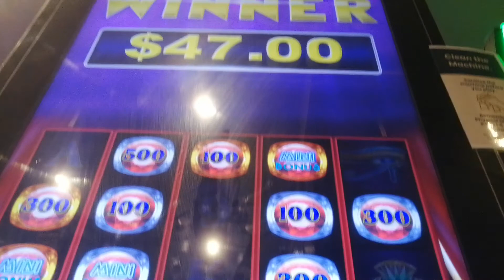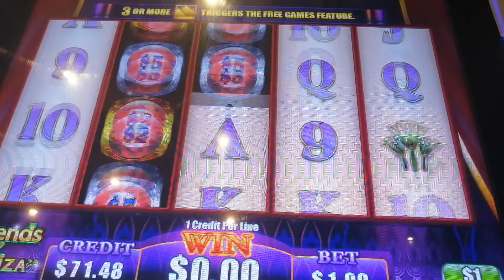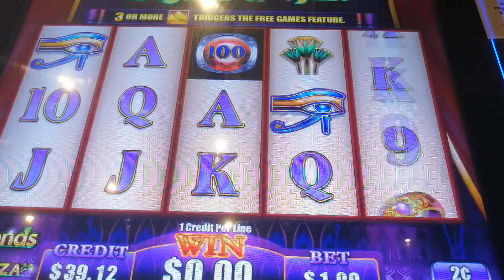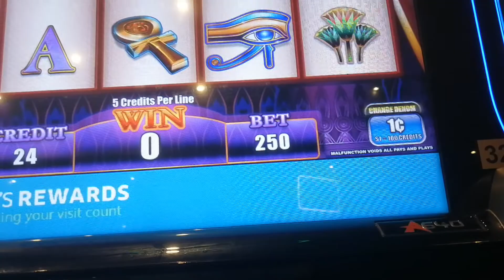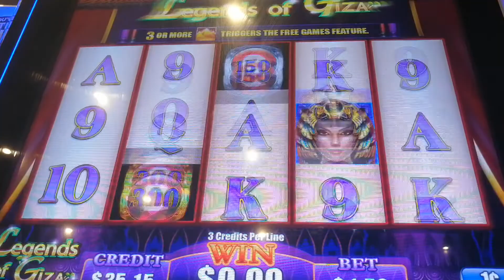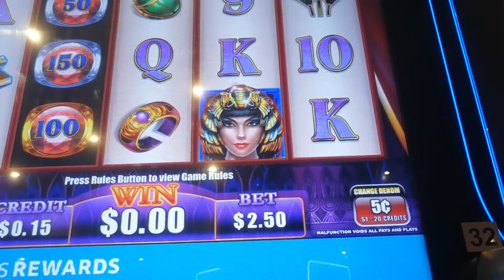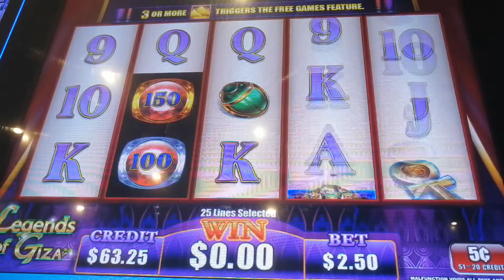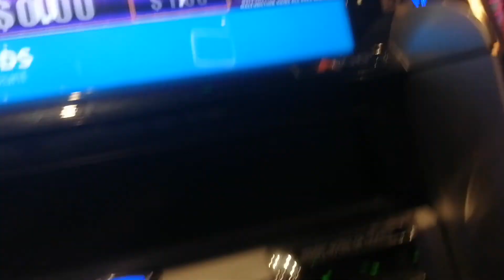FINAL Legend of Giza Part 8/8